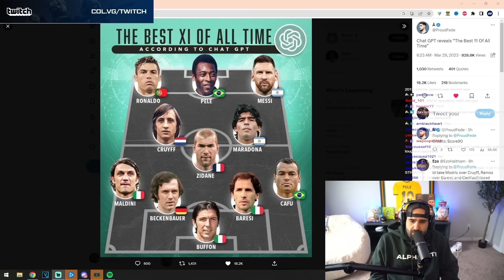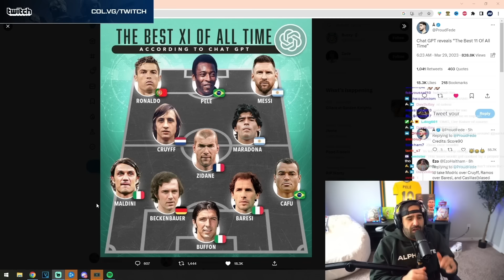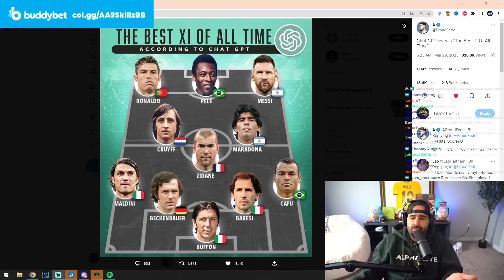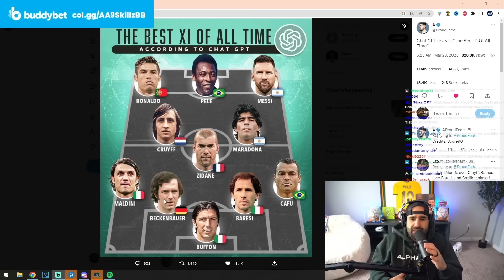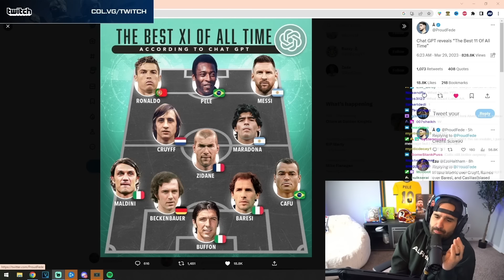My Reaction To The Best Football XI Of All Time